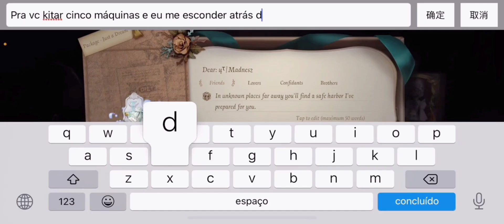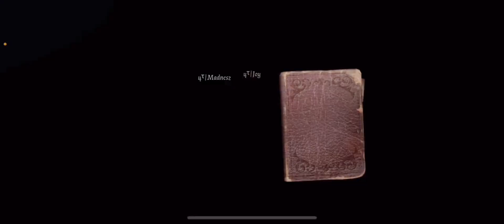Identity V | The Mind's Eye pack "Just a Dream" em dose dupla ~MadJoy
Ooi garerinha! A gente ta muito feliz por ter comprado essa skin maravilhosa da The Mind's Eye e pretendemos postar mais gameplays com ela! 🧚‍♀️❤

Nosso servidor no Discord está crescendo. Se quiser fazer parte dele também para jogar e interagir com a gente, clique aqui:

Seja bem-vindo(a) ao canal My Mother is a PRO Gamer!

Com vídeos semanais, o canal é apresentado por Madnesz, Misaki e Joy e tem como objetivo compartilhar de uma forma simples e direta videos com dicas para o game Identity V, além de funny moments e lives todos os dias da rank das 14:00 as 16:00 para nos divertirmos, conversarmos e sofrermos como survivors. Queremos inspirar jogadores de IDV através de nosso conteúdo e mostrar nossa própria evolução com estratégias que possam ajudar nossos inscritos também.